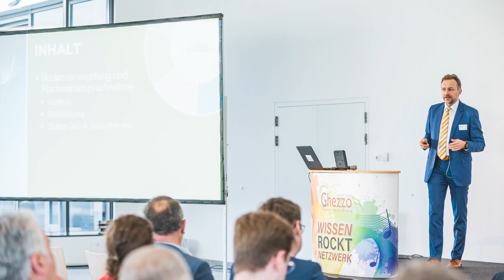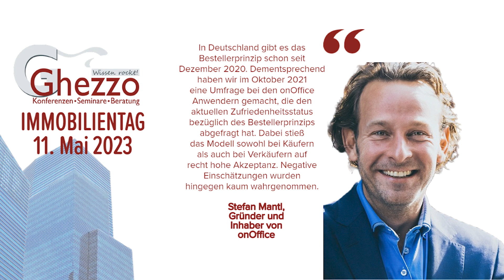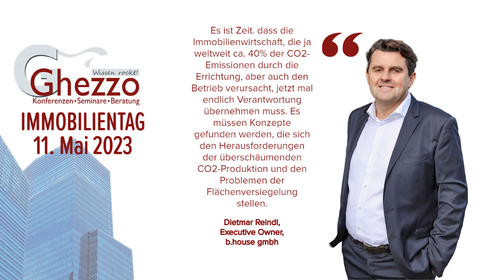Countdown zum Immobilientag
10 Tage bis zum Ghezzo Immobilientag am 11. Mai im AirportCity Space. 300 Anmeldungen, 44 Vortragende, 22 inhaltliche Beiträge.
🔥 Es gibt soviel zu diskutieren: Wie steht es um Transaktionen? Wie wollen Menschen arbeiten und wohnen? Was können sie sich leisten? Wie steht es um Baukosten und Lieferketten? Wie geht es mit denn Zinsen weiter? Welchen Wandel bringen neue Technologien und KI? Welchen rechtlichen Rahmen gibt es für Sanierung und Energieeffizienz? Wie steht es um Umwelt- und Klimaschutz?

Wir bereiten uns intensiv vor, um die richtigen und relevanten Antworten zu liefern. Es wird kontrovers, intensiv und spannend.

Und wie wertvoll sind entscheidende Netzwerke? Wichter denn je!

Dabei sein lohnt sich also. Wir haben schon mal Persönlichkeiten aus der Branche gefragt, wie sie die aktuellen Herausforderungen einschätzen und hier als Einstimmung in diesem Video zusammengefasst (musikalisch untermalt von einem Gitarren-Instrumental von Alexander Ghezzo 🎵 🎸 )

Im Video zitiert werden: Alexander Kopecek (aspern Seestadt powered by Wien 3420 AG), Andreas Holler (@BUWOGGruppe ), Dr. Andreas Köttl (@valueone556 ) Andreas Ridder (CBRE), Benedikt Stockert (@FSMrechtsanwaelte  ), Christian G. Polak (6B47) Markus Dejmek (@ImmoScout24 ), Dietmar Reindl (b.house), Doris Molnar (Gemeinnützige Donau-Ennstaler Siedlungs-Aktiengesellschaft), Gerald Beck (@ubmdevelopment5476  ), Katrin Gögele-Celeda (@IFAGMarketing ), Herwig Teufelsdorfer (S-Immo ), Isabella Stickler (@alpenlandwohnbau ), Jenni Wenkel MRICS (@unioninvestment1956  ), Stefan Mantl (@onOffice – Ausbildung, Jobs & Karriere  ), Mike Riegler (@pavebypmg  ), Peter Ulm (allora), Thomas Drozda (ARWAG  Holding–Aktiengesellschaft), Thomas Stadler (Lidl  Österreich), Wolfgang Scheibenpflug (@FlughafenWienAG )  Sascha Krammer (Magenta  ), Peter Karl (@ErsteGroupBank  Asset Management GmbH)